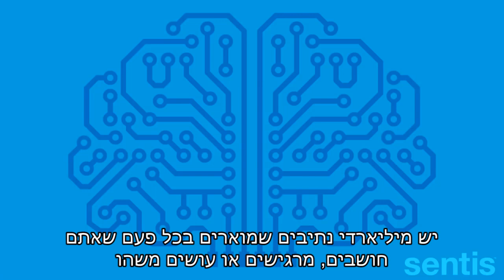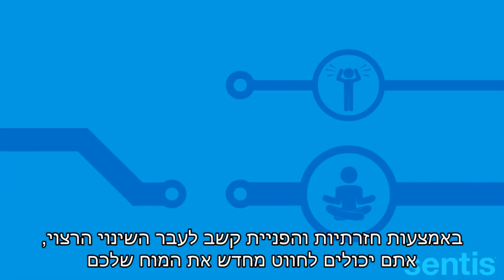על הפלסטיות של המוח שלנו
הסבר מאוייר כיצד פועלת הפלסטיות במוח של כולנו